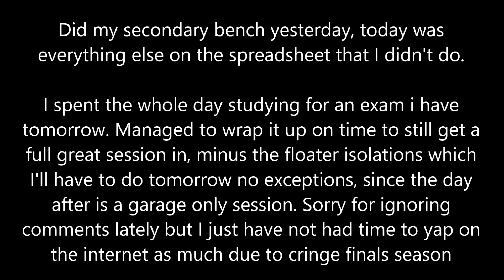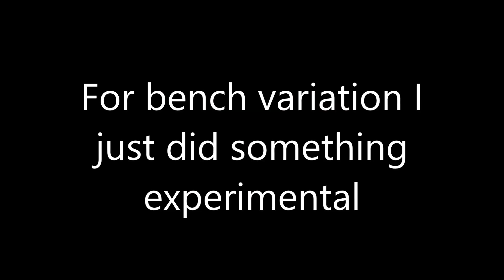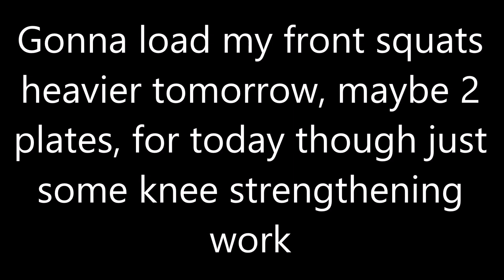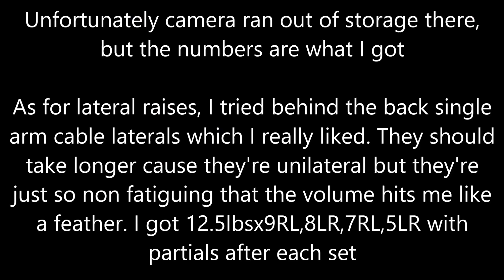Full Body Everyday Day 847: You know i'm something of a razerboy myself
B 1:35
D 2:13
S 2:31